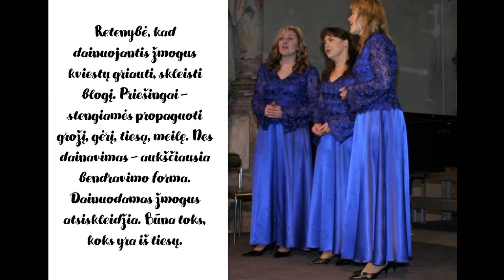Pasaulinė kultūrų puoselėjimo diena (Meškuičiai)